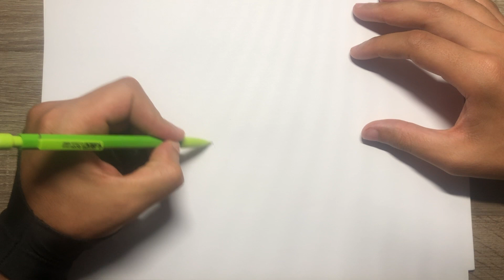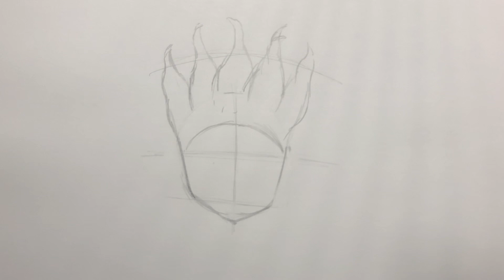COMMENT DESSINER SENKU FACILEMENT - DOCTEUR STONE